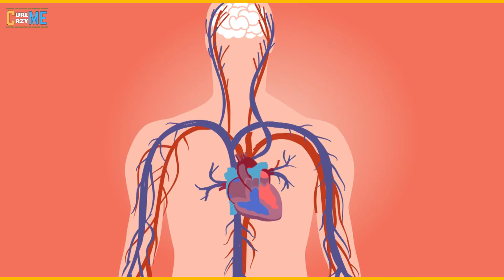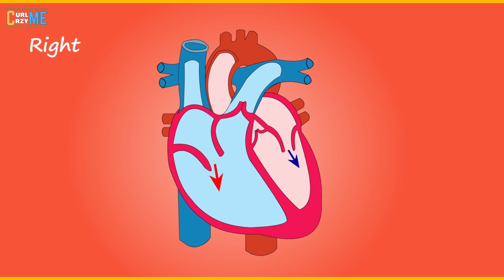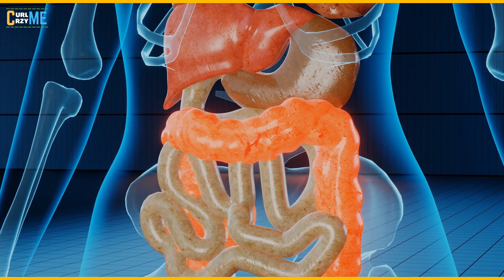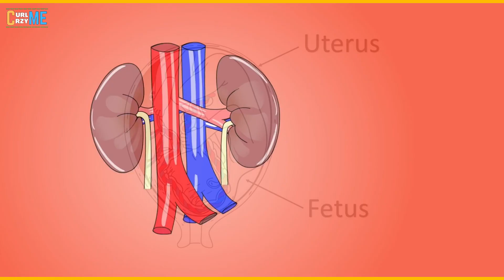Best Sleeping Positions When You’re Pregnant...!!!